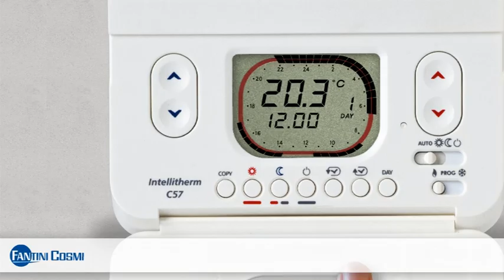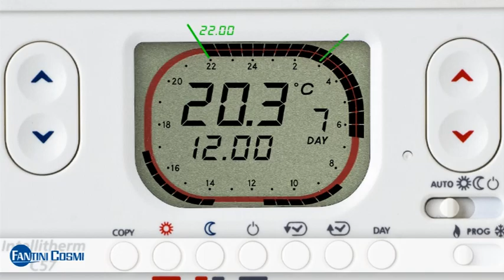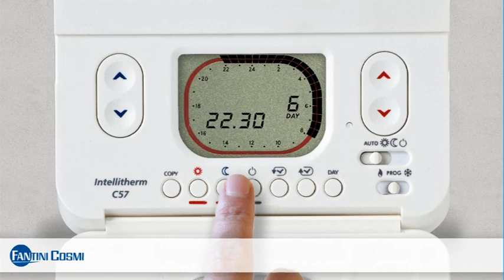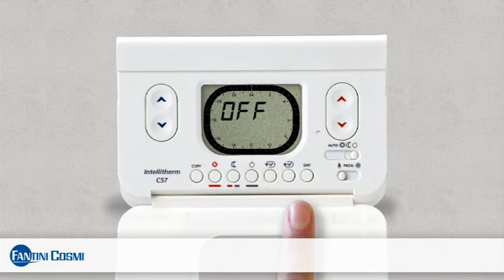Intellitherm C57 - Tutorial programmazione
Istruzioni per la programmazione del cronotermostato settimanale Fantini Cosmi Intellitherm C57.
Scopri come impostare la temperatura ideale sul tuo cronotermostato Fantini Cosmi e ottenere un sicuro risparmio energetico ogni giorno della settimana.